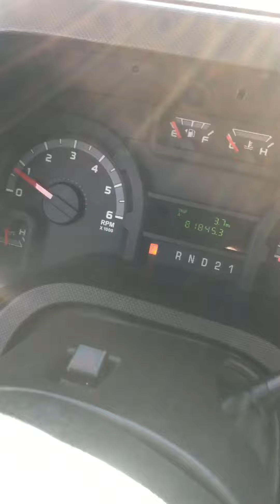2011 Ford E350 Econoline Van